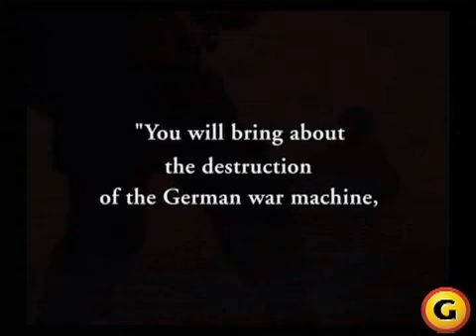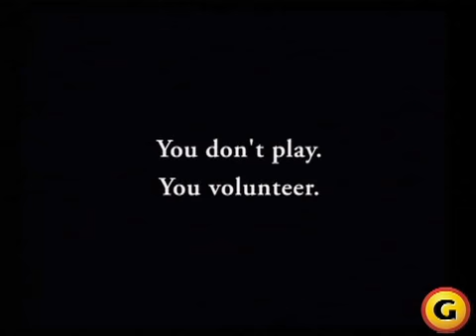Medal of Honor Frontline trailer